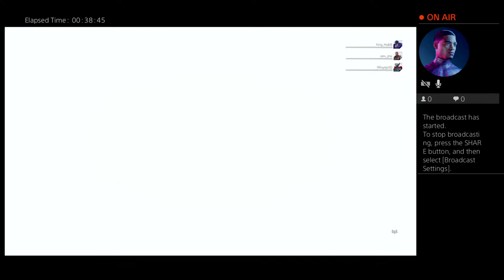Screw Campers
My PSN: GamingGod-_-360 If your chill in the comments we can play but if not that's tuff